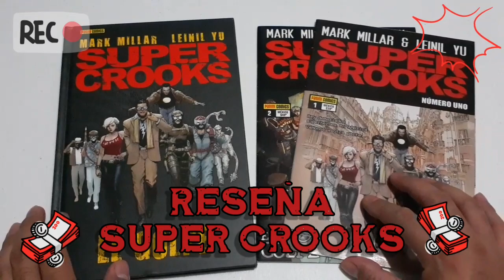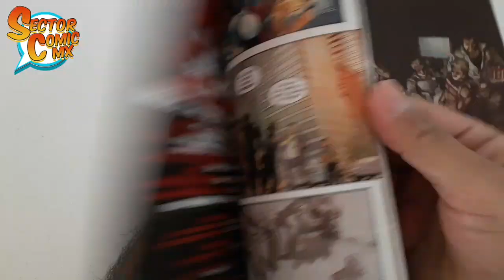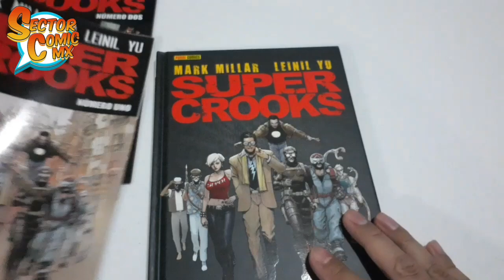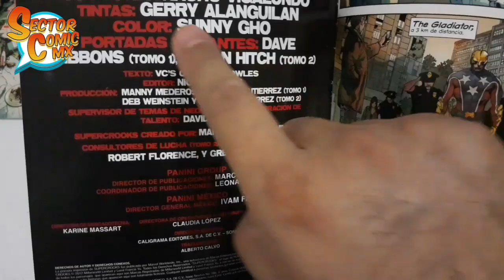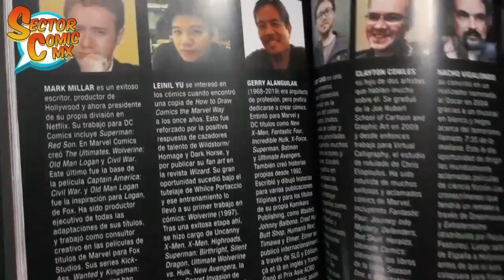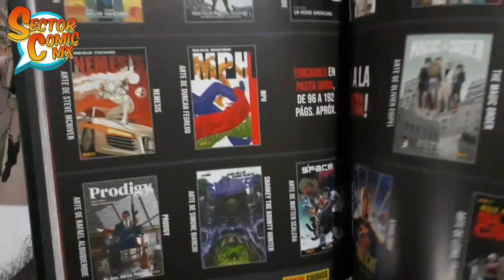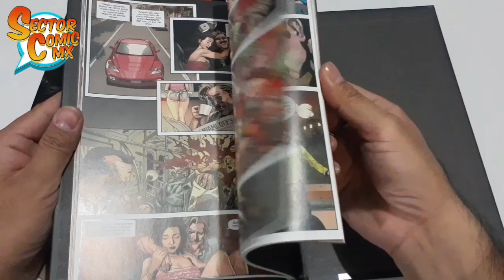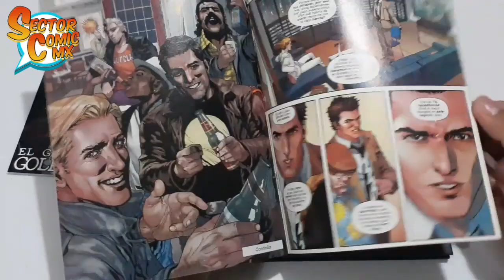Super Crooks - Reseña a este ejemplar de Mark Millar y Leinil Yu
En un país donde por un supervillano existen 5 superhéroes para detenerlo, Johnny Bolt decide robar en el extranjero, donde no existan superhéroes ya que su amigo The Heat, un villano de la tercera edad, debe pagar 100 millones de dólares al dueño de un casino. Y es así como reúnen a la banda para dar "el golpe".
Con todo el estilo de The Ocean's Eleven, Mark Millar y Leinil Yu llevan a otro nivel el mundo de los asaltos con superhéroes y supervillanos y el resultado es Super Crooks.
Como siempre, les tenemos  mucha información sobre este ejemplar, lo comparamos con su similar en formato grapa de hace años por lo que les dejamos los capítulos para mejor acceso:
0:00 Presentación
0:23 Calidad Editorial - Versión Grapa
1:33 Ejemplares dobles
1:45 Año de la edición
2:22 Extras
2:33 Calidad Editorial - Versión Hardcover
4:01 Interiores
6:16 Extras del Hardcover
8:15 ¿De qué va?
11:41 Recomendación y comentario final